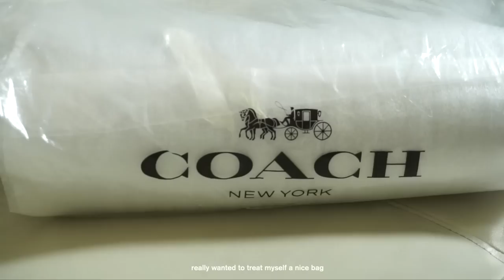Vlog: Got a new bag! What I usually bring, story time & cafe stop 🍵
Hola, beautiful people! ☻

I’m trying to vlog real time again and not just do compilations haha so yup, here’s a day in my life 💌

By the way, it’s so hard to anticipate quick weather changes lately so just a reminder to keep yourself well hydrated, have your meds with you, your umbrella ++ so you’re ready anytime! I always carry around a mini box of Medicol Advance and Bioflu tablets from Unilab to make me feel at ease and I guess that’s my way of looking out for myself 💫  I recommend! Honestly, they come in very handy.

So if you’re reading this, be well & stay healthy — be ready! ( ◠‿◠ )

★ CREDITS ★
Music by STUDIO BEYOND - Flutter, Flutter, Butterfly (with You Me and the Piano)